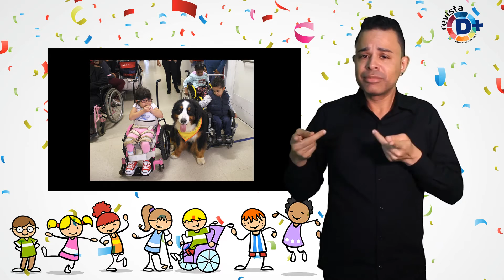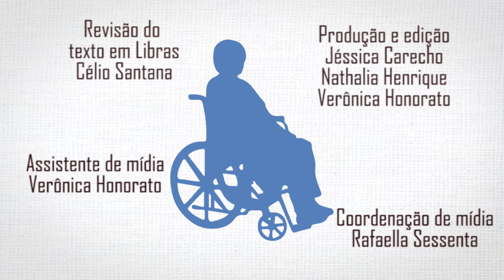Cão-terapeuta Magnus visita pacientes da AACD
Crianças e adultos em tratamento na Associação de Assistência à Criança Deficiente (AACD) ganharam uma visita ilustre na manhã da última quarta-feira, dia 24. Isso porque o Magnus, cão da raça Bernese, foi à unidade Ibirapuera da instituição e tornou a rotina dos pacientes mais leve e feliz.

“É uma honra participar de uma iniciativa importante como esta e perceber que uma atitude tão singela é capaz de dar forças para que essas pessoas sigam firmes no tratamento”, afirma Pedro Fogaça, do Marketing da Magnus, fabricante de alimentos para cães e gatos, e um dos responsáveis pela ação.

Essa foi a primeira de quatro visitas que o cão fará à instituição neste ano. A raça Bernese é muito dócil, sociável e ideal para o convívio com crianças e também para a presença em tratamentos.

Ainda filhote, Magnus passou por adestramento e situações de sociabilização desde então. Ele é presença constante em ações sociais promovidas pela empresa e também em asilos e hospitais, como o Grupo de Pesquisa e Assistência ao Câncer Infantil (GPACI), de Sorocaba (SP).